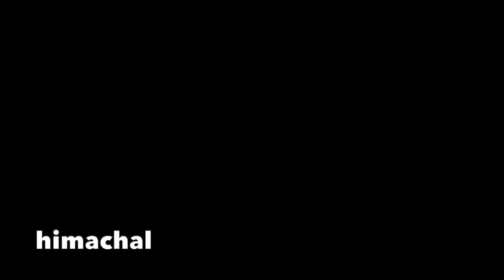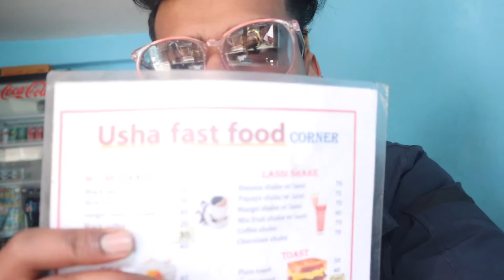kya aapke toothpaste mein namak hai?????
hi everyone
is vlog ko aane me bahut time lag gaya sorry is ke liye